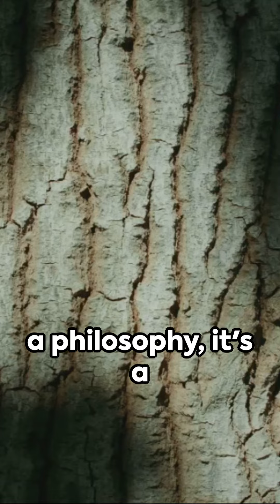The Stoic Male A Brief Insight | Unlocking Stoic Masculinity | A Concise Exploration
Discover the essence of stoicism through the lens of masculinity in this brief yet insightful exploration. Unveil the principles that define stoic male ethos, offering valuable insights into resilience, self-discipline, and emotional intelligence. Explore how ancient wisdom can guide modern men in navigating life's challenges with composure and purpose

➡️Know More
Go to Amazon Books and Kindle and find my books, Carlo Mathiesen, on Hypertension, Diabetes and your Microbiome, Holistic Health, and others today... and visit my website:► https// for articles daily regarding Hypertension, Blood Pressure,